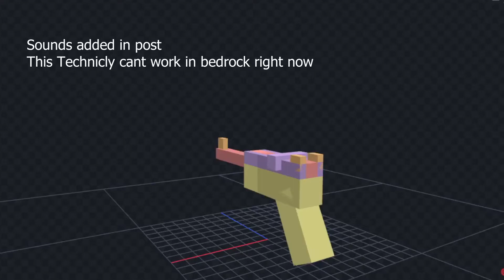Minecraft Bedrock Lugar POC sound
This is a proof of concept mock up I created in blockbench a 3d model and animation software for Minecraft projects. Sadly I don't think there is a way to add this to the game quite yet. As it stands This model is also un-textured due to how Minecraft bedrock works. Any .5 pixel cube in the model is registered as a 0 wide cube. So it can't render this model and the textures will not render on it either.